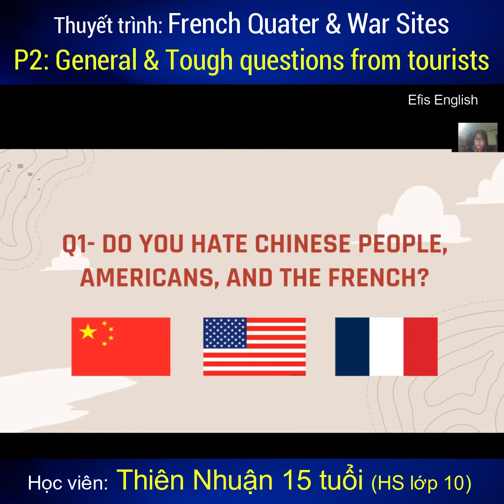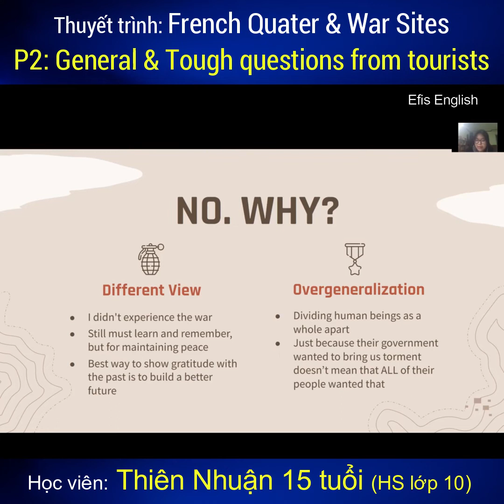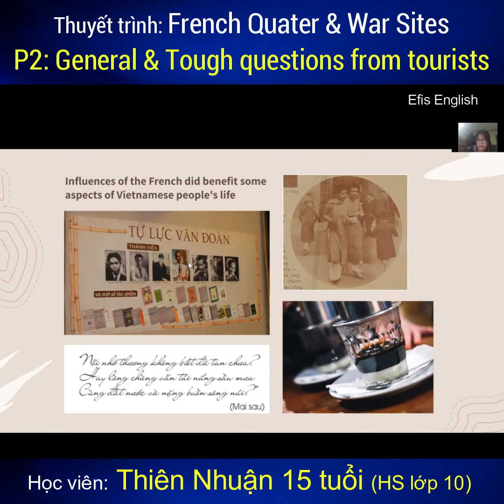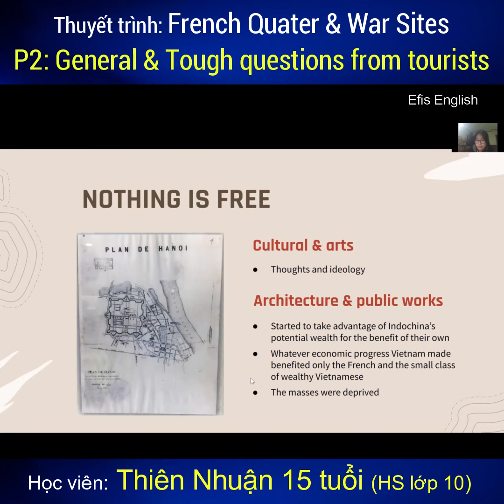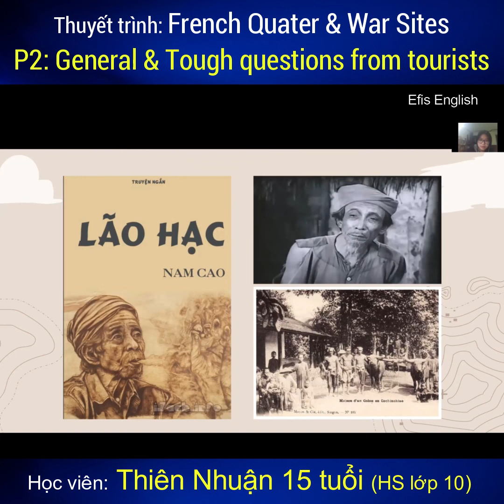Thuyết trình: General & Tough questions from tourists | Học viên THIÊN NHUẬN 15 tuổi (HS lớp 10)